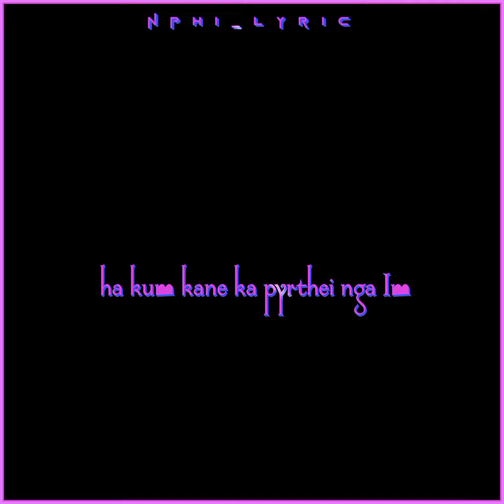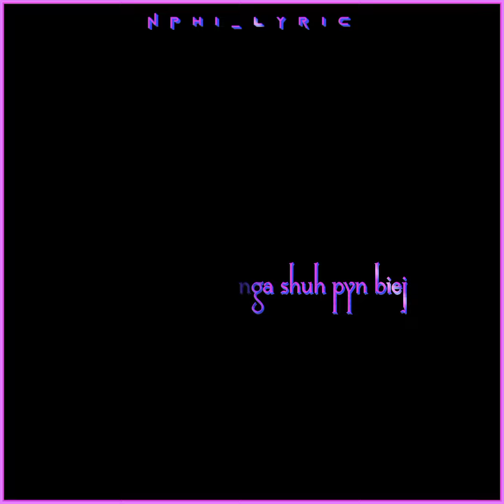(Lyric )🥀lada khlem jing ieid na phi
Baroh ngi don kam ia ka Jing ieid ha man la iwei PA iwei